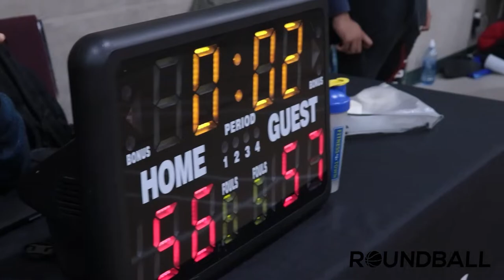2022 Surrey Spring Comp Semifinals - Yolks vs Victory Lap - Round Ball BC Men's League